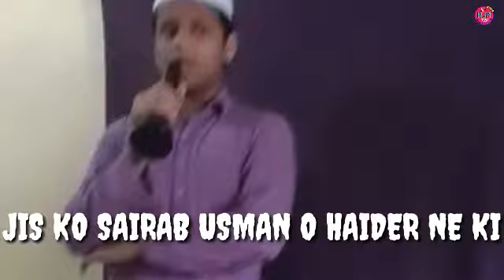Hafiz Aqib Khursheed All Favourite kalams - ( BEAUTIFUL VOICE )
Singer -Hafiz Aqib Khursheed
Kalam - (5qnt.)
Edit & Lyrics -Nehtauri Media
Programe - Anjuman
Madarsa islamia Ashraful uloom Nehtaur

Search
Hafiz Aqib Khursheed Nehtauri Official
Hafiz Aqib Khursheed
Hafiz Aqib Nehtauri
Aqib Nehtauri
Nehtauri Media
Nehtauri Media New
Naat Nazm Tilawat Kalam
Nehtaur Kalam
Nehtauri Media
Hafiz Aqib official
Beautiful voice naat
New Naat
Islamic video

And share now

. Thanks .
ايسے اور خوبصورت کلام کی ویڈیو کا ناٹفکییشن سب سے پہلے پانے کے لیۓ حافظ عاقب آفشیل کو سبسکرائب کرکے بیل آئکن دبا ئیں ۔۔۔۔اسلام علیکم